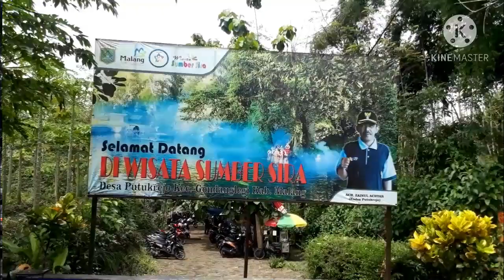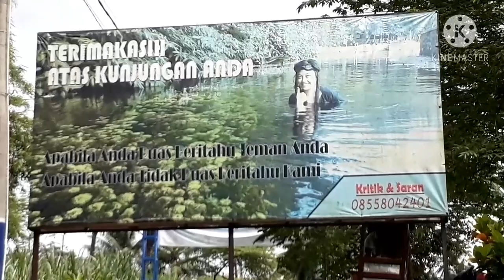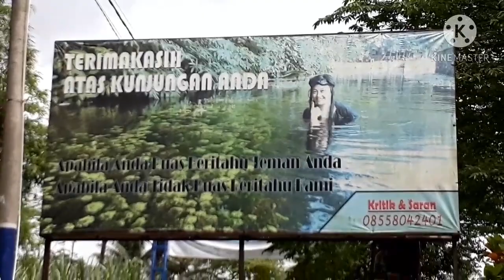Wisata SUMBER SIRA#tempat pemandian denagn sumber matai air alami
Wisata sumber sira yg berlokasi di kec.gondanglegi kab.malang..mudah terjangkau oleh aemua kalangan murah meriah